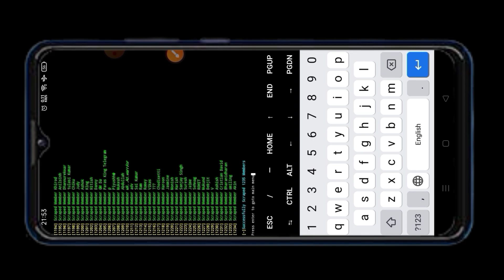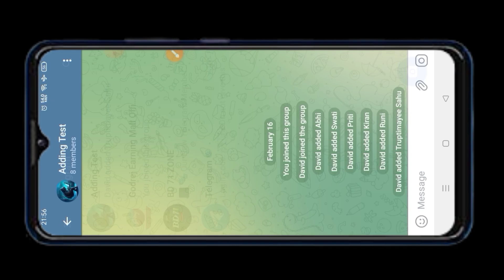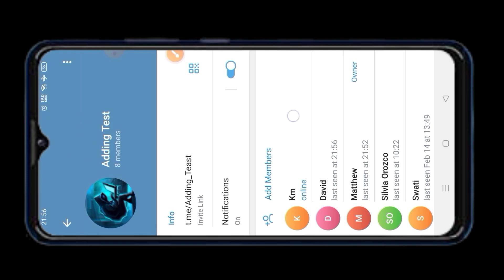How To Increase Telegram Group Members with Termux Or PC | NEW & BEST SCRIPT 2024 100% WORKING ✓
How To Increase Telegram Group To Group Members with Termux Or PC |✔️

In this Video :-™✓

I Have Seen How To Add Member In Telegram And This Is A New Script From 2024 And It Is A Best Script And Very Nice Working.

▶Price :- Free

🆔 Telegram Mamber Adding Script
▶Apps :- Termux
▶Price :- Free

🆔 Telegram Unlimited USA Account Paid Trick 😱
▶Apps :- Vertual Sim
▶Price :- 20$
🔥 Solve Call problem ✅
🔥 Unlimited Gmail For Vertual Sim ✅
🔥 Telegram update version ✅
🔥 5 minutes 1 Telegram Account ✅
🔥 All problem Solved ✅

🆔 Telegram Fake Account
▶Apps :- Mod
▶Price :- Free

🆔 Telegram Best Mamber Adding Script
▶Apps :- Termux
▶Price :- 50$

Simple mamber adding Script
BD71Zone Mamber adding Script
how to hack telegram group members
telegram group member hack
how to add unlimited members in telegram
how to get free members in telegram group
telegram unlimited member adder script
telegram unlimited member add
Arsh Maan
Digital Marketing
Social MediaTechnology
Telegram Member Adder
Telegram Marketing
Telegram Software
Increase Telegram Members
free telegram members
Telegram auto
add unlimited members in telegram channel

telegram scraper
free telegram scrapper
telegram member
add telegram member
telegram member adder bot
telegram member adder app
telegram member adder github
how to add member on telegram through Termux
termux se member add keisa kare
how to add unlimited member on Telegram through Termux
Add Unlimited Members on Telegram through Termux
adding a member on Termux
telegram scrpit for 10k member adding
member adding trick Termux